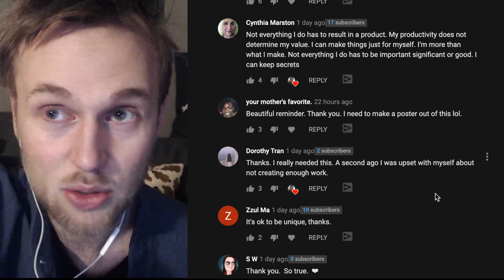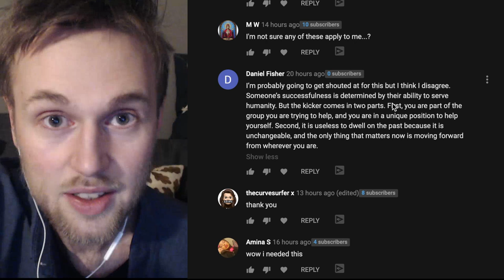Enneagram Advice for Creatives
The more iNtuitive you are, the more likely you are to be a creative type. Enneagram Four and One tend to be very creative, and Enneagram Nine and Three can also be highly creative. Yesterday I made a post about creativity and hundreds engaged with it. That inspired me to make this video with Enneagram advice for creatives.

Number #3 is something I really struggle with. What are your main key struggles with creativity as an iNtuitive? How do you manage artistic perfectionism?

Enneagram 1, 4 and 9 types and MBTI iNtuition types might really relate to this video.

16 Personalities described based on who you are and how you act in a positive state of flow